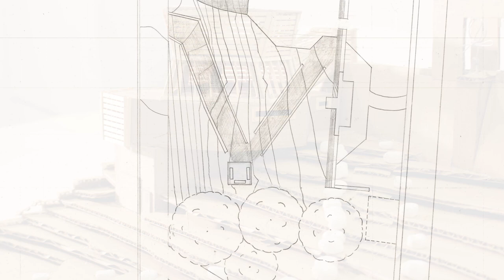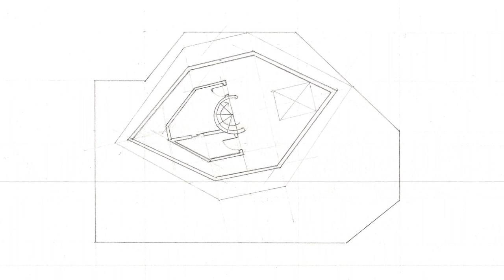High School Art Student Explains Where Artistic Inspiration Comes From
Hear from a high school art student, talking about her experience working in ceramic sculpture and her goals to attend college and study architecture.  Discussed is her artistic inspiration for her hand built ceramic sculpture pieces, and her future goals in her career as an artist. Featuring Lucy Saltonstall.

• Portfolio critiques
• Artist calls

• Pro development
• Portfolio critiques

👂AUDIO EQUIPMENT
96 Pack Acoustic Panels Studio Foam Wedges 1" X 12" X 12"